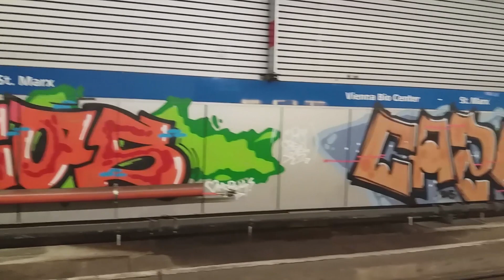По дороге в Вену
По дороге в аэропорт Вены

Explorer the World with uS
🌍 Исследуй окружающий мир с нами: